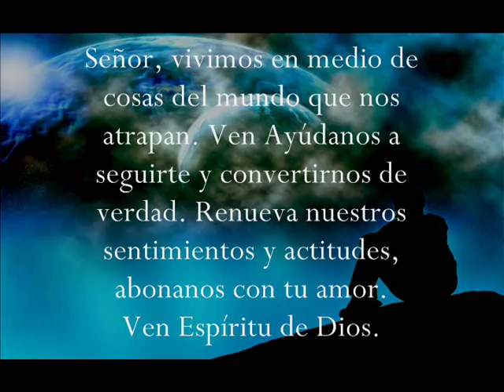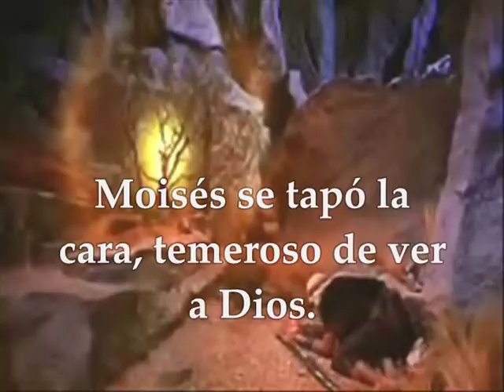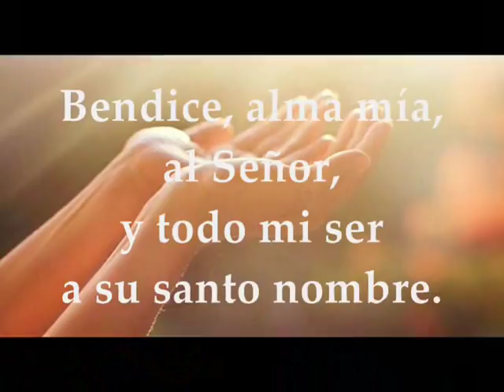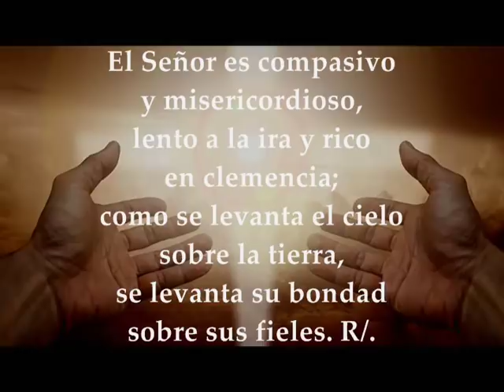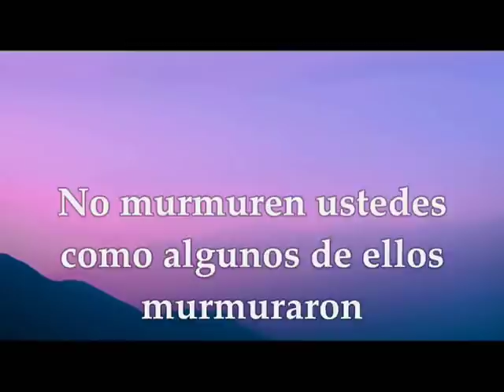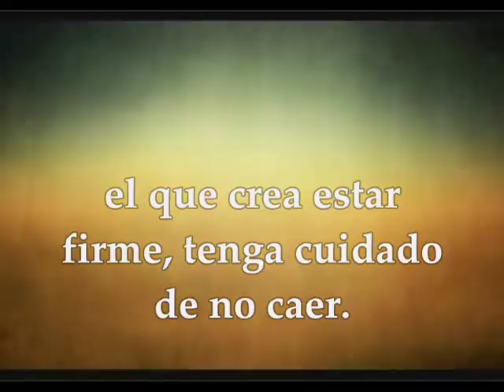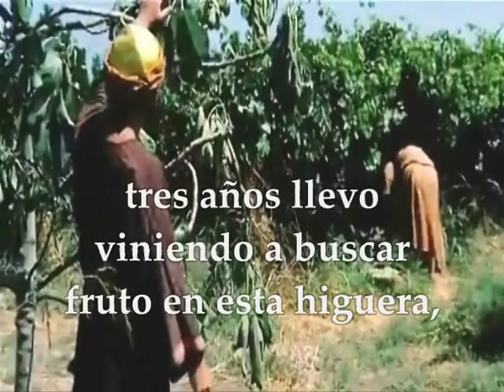Evangelio del domingo 24 de marzo de 2019 Cuaresma III Semana Lucas 13,1-9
Evangelio del domingo 24 de marzo de 2019 Semana III del Tiempo de Cuaresma Ciclo C Primera Lectura: Del libro del Éxodo 3,1-8a.13-15 Salmo 102,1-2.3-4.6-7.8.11 R/. El Señor es compasivo y misericordioso Segunda Lectura: De la primera carta del apóstol san pablo a los Corintios 1Cor 10,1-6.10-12 Evangelio según san Lucas 13,1-9